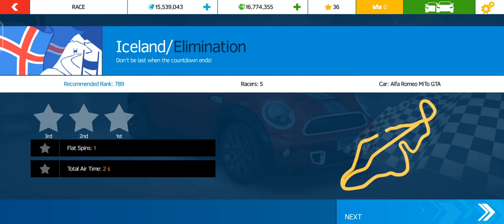How to Barral roll and jumbo Drifting car 🚗🚘asphalt #2022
asphalt Nitro new gameplay video 2023
best gameplay
# how Screen record with system audio in smartphone without
# Bestracinggamplay